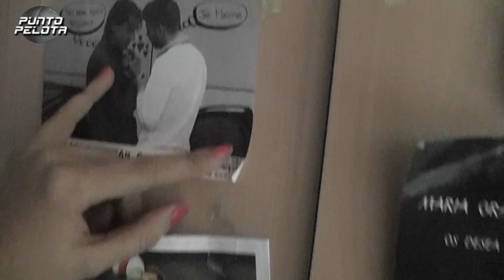Videoblog Irene Junquera | Irene nos enseña el control de realización